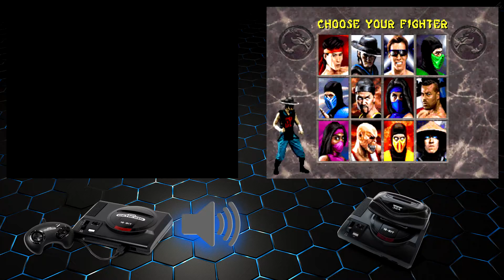Mortal Kombat II - Sega Genesis Vs Sega 32X Side by Side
Let´s see how much better the 32x version was.